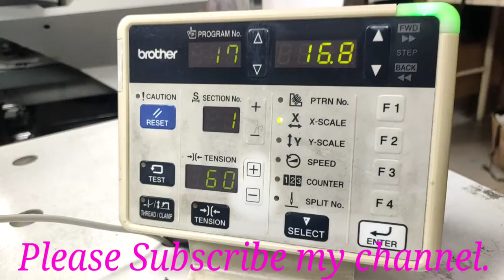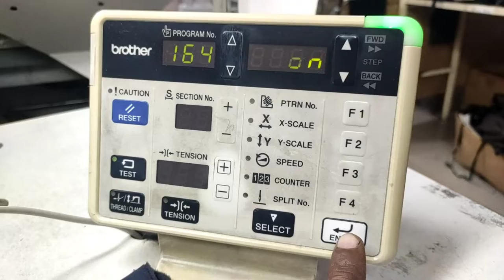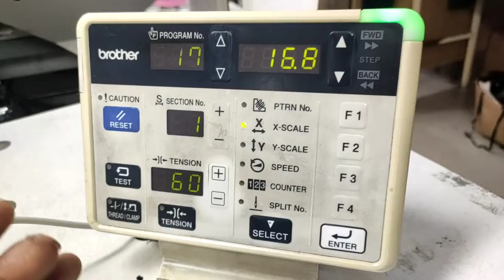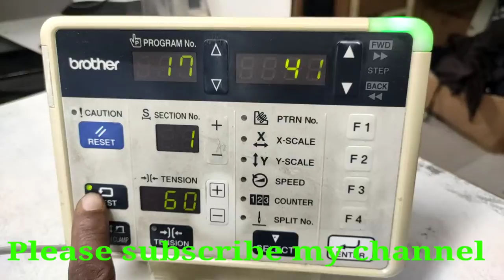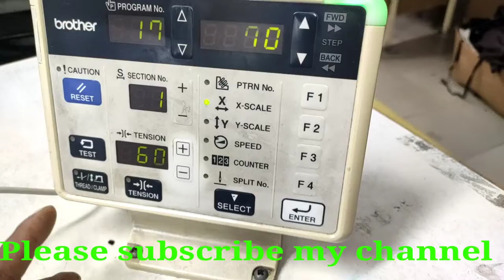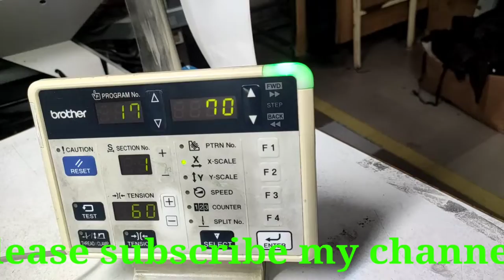How to Bartack Shatt khat Program Test & Scissor Functions.দেখুন প্রগ্রাম থেকে টেষ্ট ও সিজার এর কাজ।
এই ভিডিও তে আপনাদের দেখাবো কিভাবে সিজার এবং টেষ্ট ফাংশন এর কাজ করবেন। তো অবশ্যই ভিডিও টি না টেনে সম্পুর্ন ভিডিওটা দেখবেন।Bartake_Test_program_scissors _Function